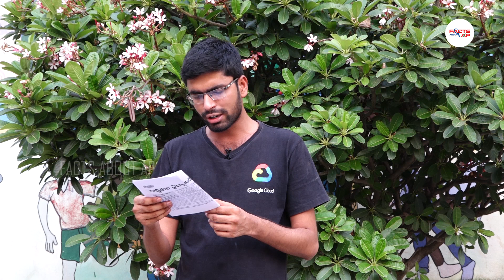కార్మికుల రక్షణ గాలికొదిలేసిన జగన్.... | AP Common Man Comments On YS Jagan | AP Politics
Watch Here : కార్మికుల రక్షణ గాలికొదిలేసిన జగన్. | AP Common Man Comments On YS Jagan | AP Politics